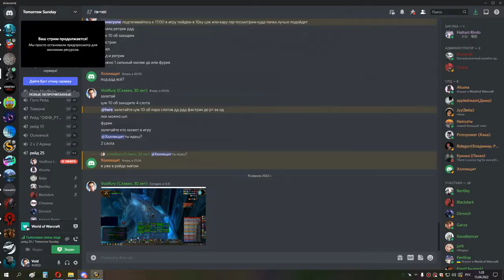2я часть ЦЛК 25об СОВА 14 04 22